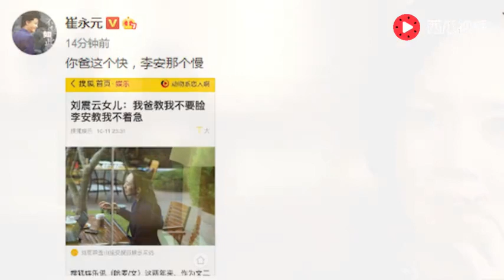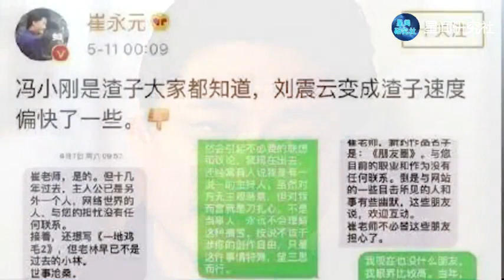崔永元晒刘震云女儿受访截图，并讽刺：不要脸来的更快！